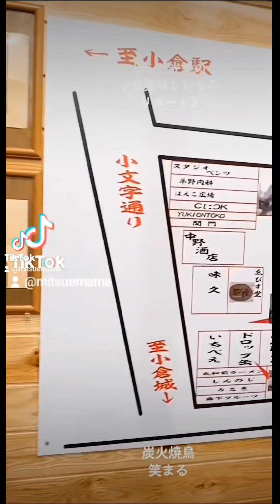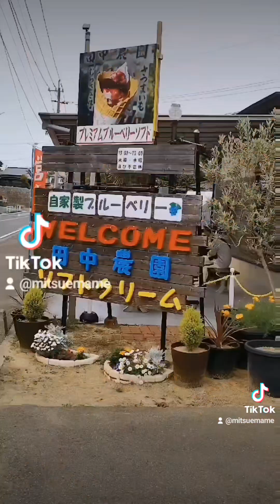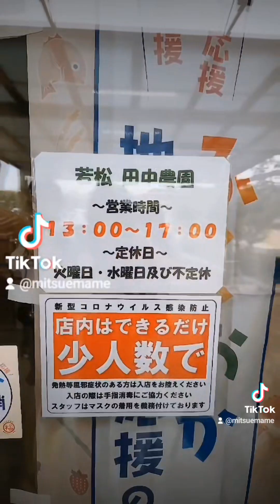@調理師わらだ光絵の小倉美味しいお店リポート❤️❤️❤️総集編パート1#北九州市#名物店#グルメ#かくうち十河#笑まる#北九州食肉祭#ロープグラウンド#焼き鳥金ちゃん#焼き肉工房憶#食事処橋本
橋本のあとに、
若松ソフトクリーム、
天麩羅亭、
そらのあしあと、
ベーカリー＆シャンデリアエキセントリックと続けて、
紹介させていただきました♥